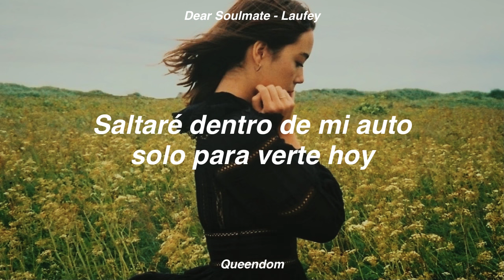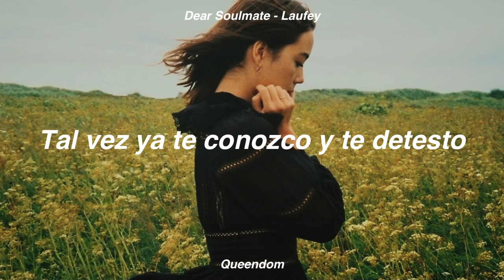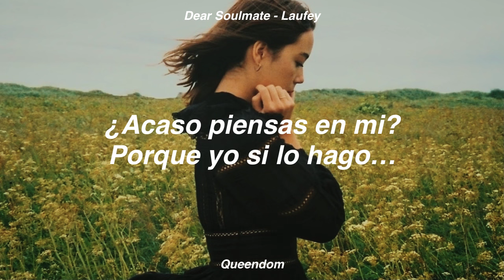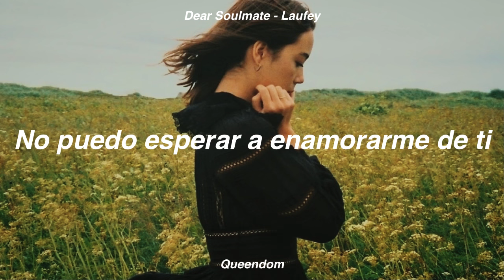Dear Soulmate - Laufey // Sub Español